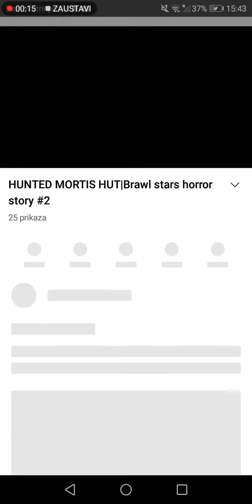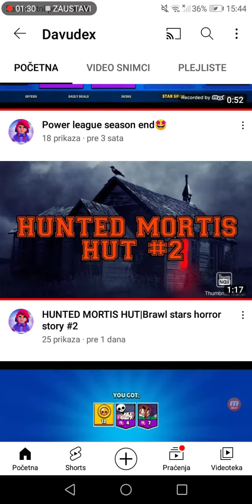REKLAMA ZA DAVUDEX